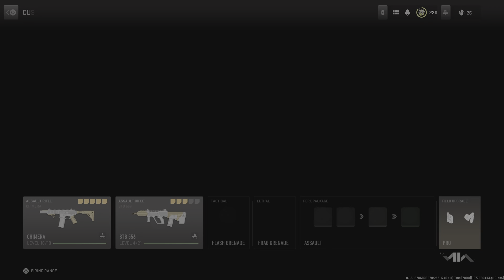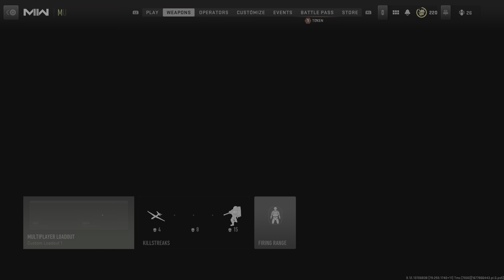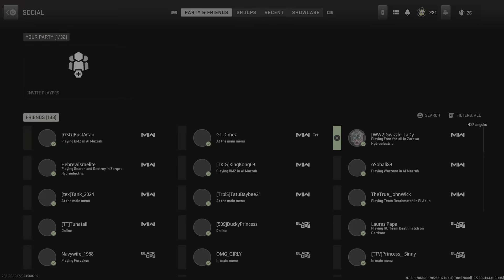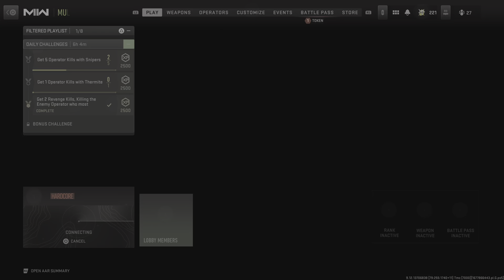Call of Duty: Modern Warfare II_20230303145709